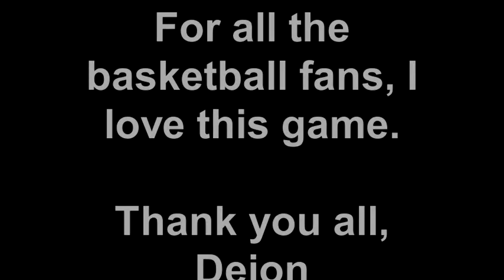Mt Carmel vs Rancho Bernardo The Deion Alston show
Deion had a really good night. I'm proud of him!!!